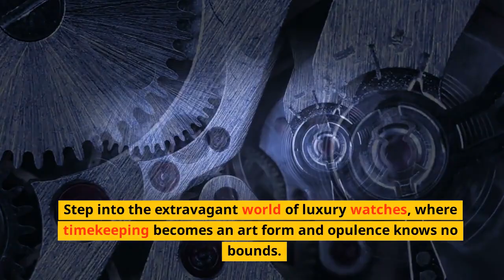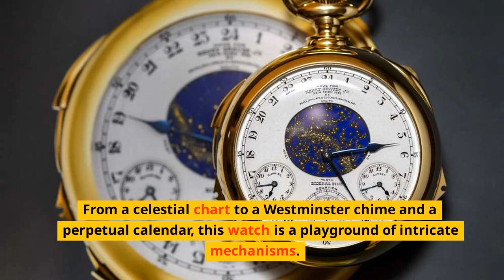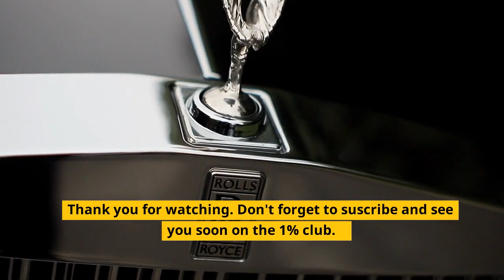You need 12,000,000,000 dollars to buy this watch! And you can't wear it!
Ok! Stop dreaming and make your first million with only a smartphone and 20 bucks:

In this video we are going to discover the 5 most expensives watches in the world.